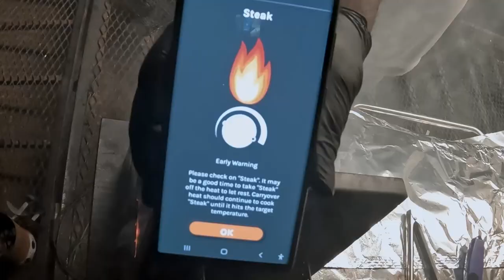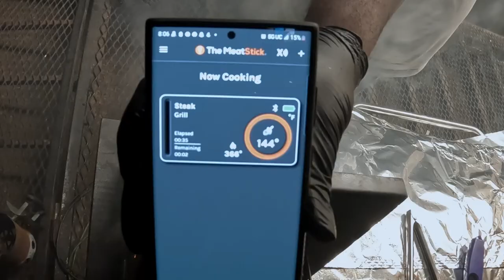ASMR Steak and Shrimp Cook on the @mgrillsofficial9977 C4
This episode its all about less talk and more work. ASMR STYLE. We take a ribeye and some shrimp and show you the power of the @mgrillsofficial9977 C4 in its compact form and efficient power. I hope you enjoy.

For all of your grill accessory needs, check out @grillaholics6290

And for those who need the perfect temperature device,
Try the MEAT STICK